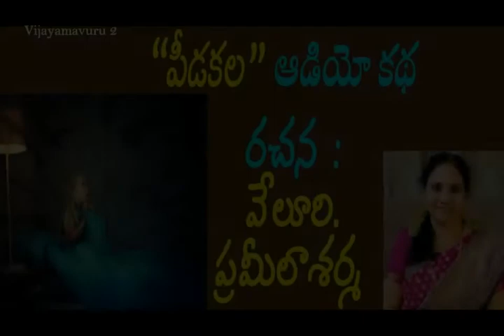పీడకల ఆడియో కథ/Telugu audio story/audio book shelf/telugu story audio library